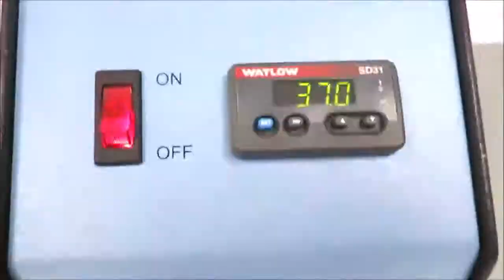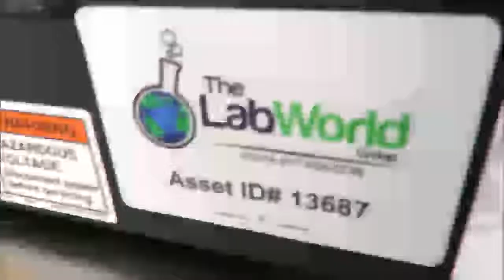SciGene Hybex Microsample Incubator ID 13687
SciGene Hybex Microsample Incubator for sale at The Lab World Group. Comes fully validated and backed by our warranty. Please click here for more information.